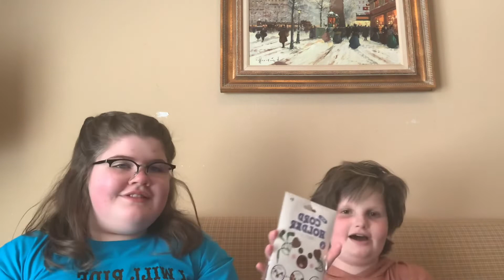Dollar Tree Haul with Hallie! We shop At dollar Tree because we are Bougie like that!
We are doing a Dollar Tree Haul. We love Dollar Tree a lot.
This the Location that we went to
1038 West University Dri